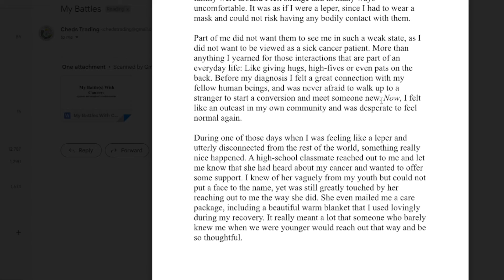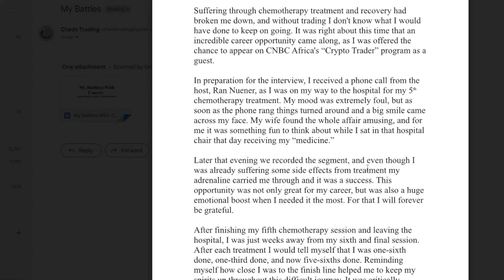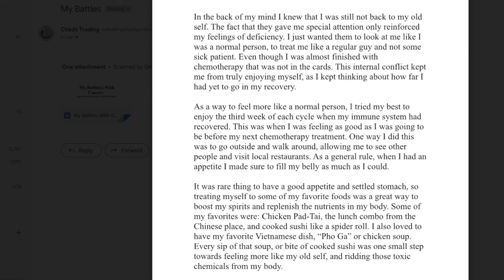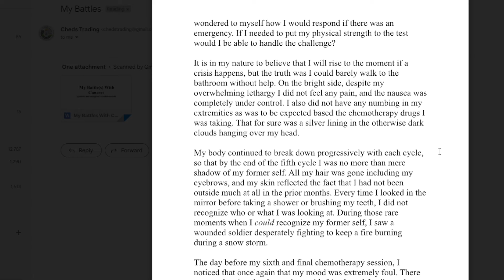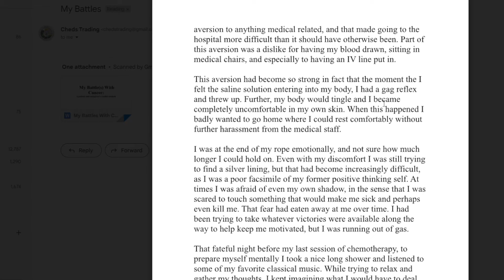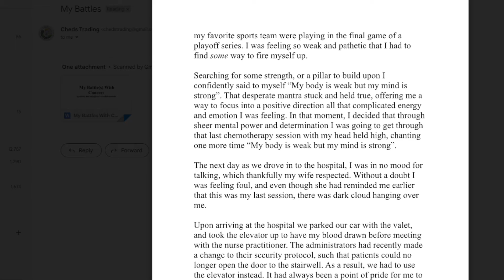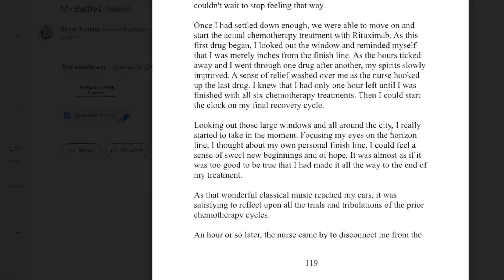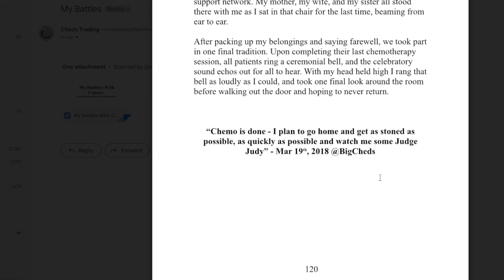My Battles With Cancer: Chapter 10 - Finish strong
Hello all! This is the free version of my cancer memoir published back in 2020. I wanted to make sure this book was available to everyone, so I have recorded it here on Youtube. You can also find it on Amazon in paperback and kindle version, as well as in audiobook format on Audible.

Here are links to my books:
My Battles With Cancer
Trading Wisdom
Trading Quotes

Book info:
When you or someone you love is diagnosed with cancer it feels like your whole world is falling apart. Not knowing what will happen next is terrifying, and that is the main reason I wrote this book, hoping that my experience could help others.

The first title of this book was, “My body is weak but my mind is strong”, starting out as a story about my personal battle with cancer, and that was the mantra I used to hype myself up before my final chemotherapy session. Unfortunately, someone close to me was also diagnosed with cancer before I could finish that story, so I went through the process of becoming a cancer caregiver. Thus the new title for this book was born, “My Battles with Cancer”, reflecting my journey as as both a cancer patient and caregiver.

All throughout the writing and editing process there was a fire burning in my mind, pushing me to keep chipping away every day, and telling me to have faith in the idea that eventually it would all come together. During my hospital visits and everywhere else I went, I took notes and churned out ideas in the back of my mind, as I continued to ponder the greater questions from my patient and caregiver journey with this book in mind.

Now, exactly two years to the day since my last cancer treatment I am publishing this book, ready to share with the world my journey, and ready to move on to some new and exciting adventures. It is my great pleasure to share with you now some of the high and low points I went through in my journey as a cancer patient and caregiver. My hope is that by sharing my stories and observations along the way, it may help other people with their learning curve.

Good luck with your battles,

Cheds